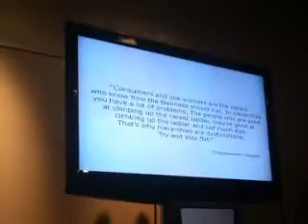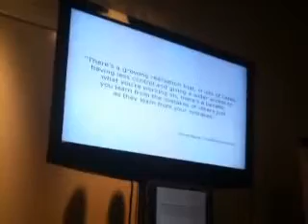Jemima Gibbons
Jemima Gibbons talked about her book Monkeys with Typewriters at an event hosted by the Society for Learning Organisations.